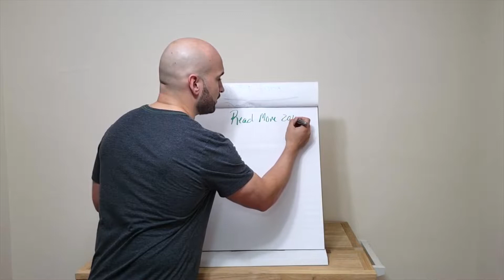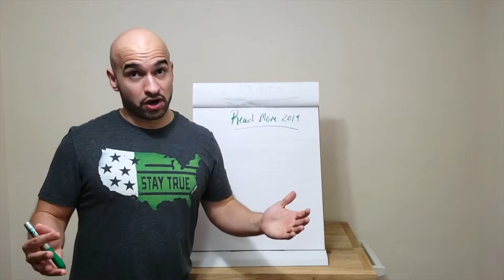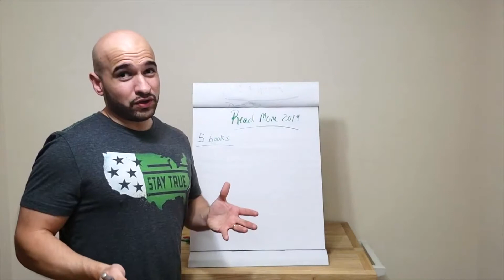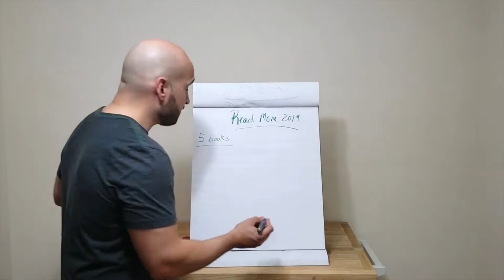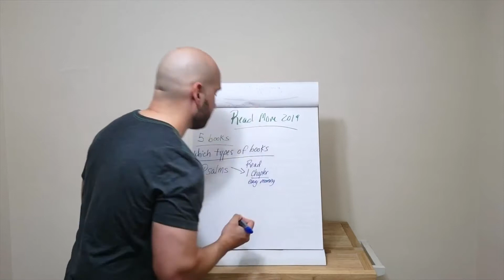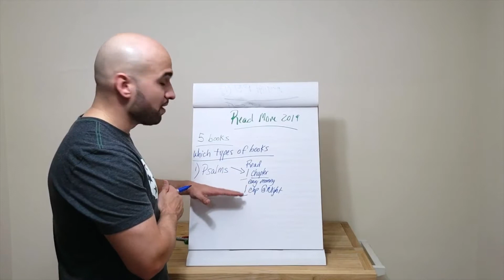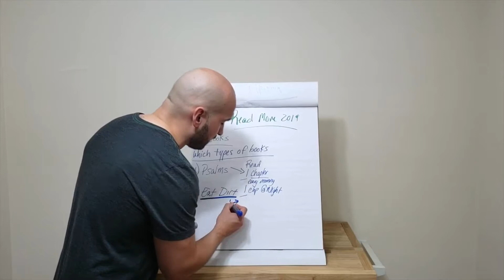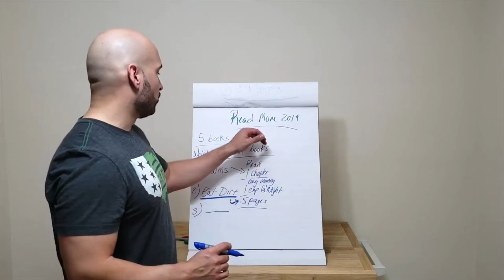Crush your 2019 goals Part 2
Talking about your goals is one thing, but taking action is another. Take action on your 2019 goals using this simple strategy of breaking down your goals into manageable parts.

Here is a link of Eat Dirt book

FREE 2019 Goal guide,

Let us know what you think, and how you are doing crushing your goals!